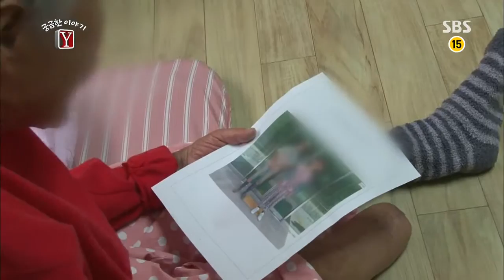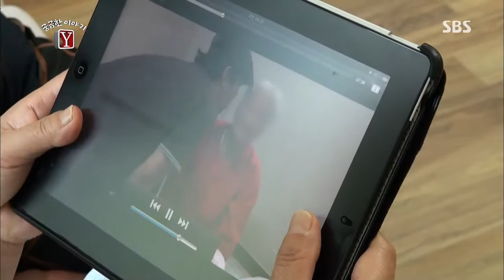궁금한 이야기Y (김석훈, 허수경) 2013-10-11 #2(6)